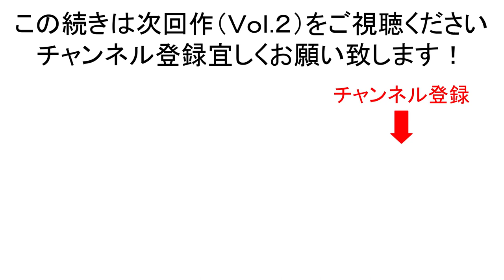【#33 対談】サッカーを始めて三日目でリフティング150回！？(Vol.1 元祖・天才Jリーガー 磯貝洋光 ザ・エキスパート第5回目のゲスト)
今回は第5回目のゲスト、磯貝洋光さん(元サッカー日本代表)をお招きしました。誰もが口を揃えて認める天才は一体何を語るのか。そしてここでしか聞けない㊙エピソードも！？

※ YouTube公開スケジュール等を掲載しております。